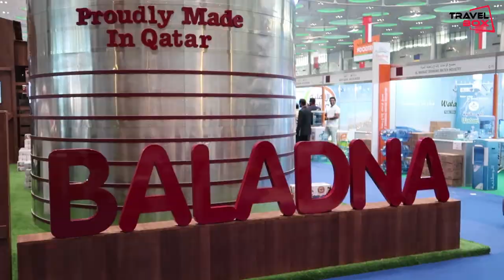Qatar international agricultural exhibition 2019 | AgriteQ at Doha Exhibition and Convention Center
International Agricultural Exhibition (AgriteQ) 2019 has been at the front line in giving an undeniable stage to nearby and global agribusiness partners to trade mastery, find patterns and improvements, and catch business openings in this indispensable area.

In 2019, AgriteQ returns for its seventh version from 19 to 22 March at the Doha Exhibition and Convention Center (DECC) to feature advancement in rural systems, and pinpoint the guide to accomplish achieve food security and sustainable development

Music